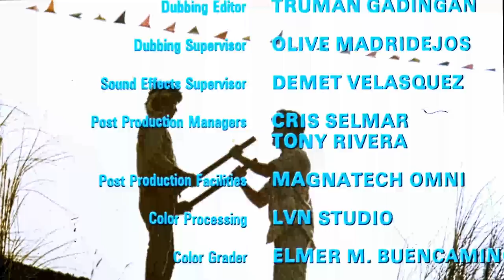kamagong full movie tagalog